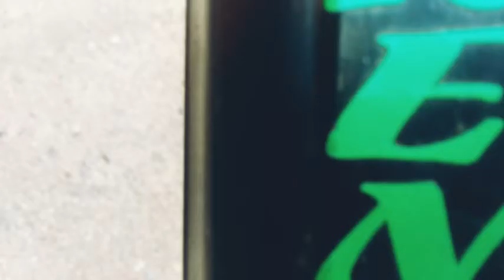unexpected but it worked😉 expermenthunting 95ontrend || experiments hunter 686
to guys yaar Hamare ab 95 subscribers pure Ho chuke hain sirf five subscribers ka difference hai agar yah complete ho gaye to hamare 100 subscribers Ho Jaenge Jab 100 subscriber Honge tab main Apna ful set up tour dikha dunga To Agar 100 subscriber subscriber pure Ho Gaye To Main aapko setup tour Dikhane wala hun genuine likha is to please Jyada Se Jyada share karo is video ko 🙏🙏is channel ko Aapke bhai ko pura bahut jyada Se Jyada Pyar banto to video dekhne ke liye Shukriya Milte Hain agale video mein tab tak ke liye bye bye guys . love you vibrainium army❤❤❤❤❤👍👍👍👌👌